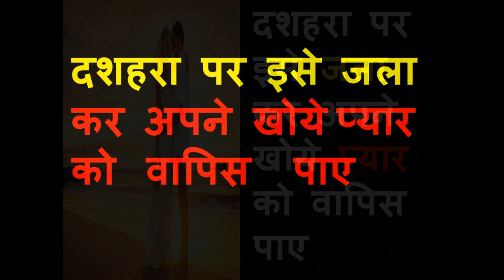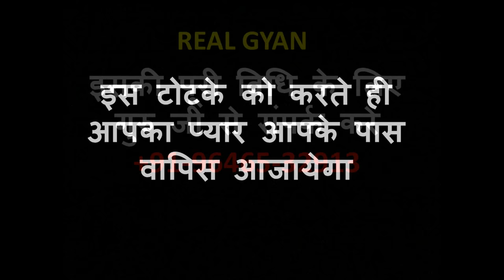दशहरा पर इसे जला कर अपने खोये प्यार को वापिस पाए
नमश्कार